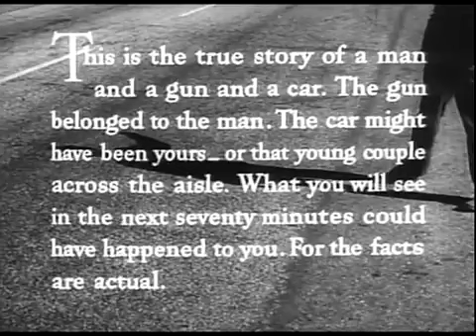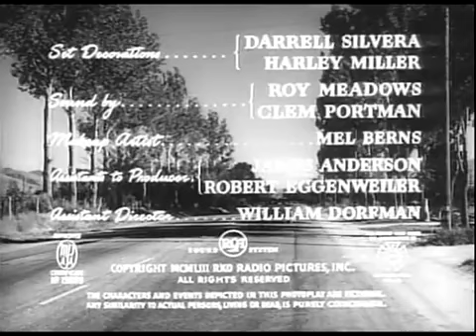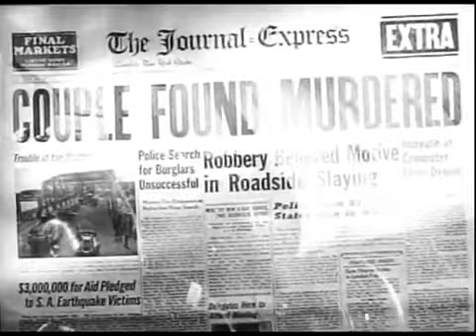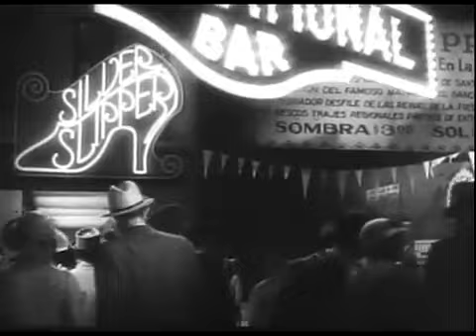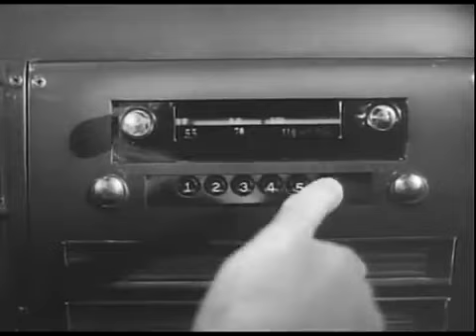The Hitchhiker (1953)